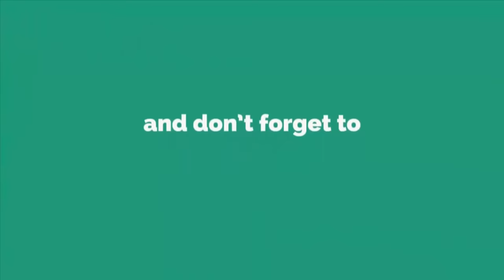Home Decor DIY - Peacock Design Flower Vase || Woolen Craft Idea - Best reuse ideas - Woolen Design